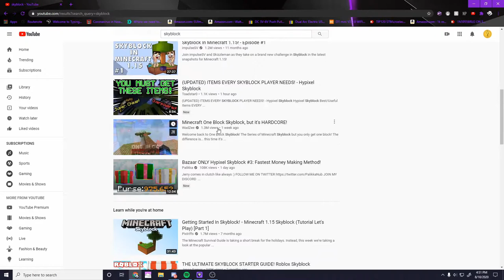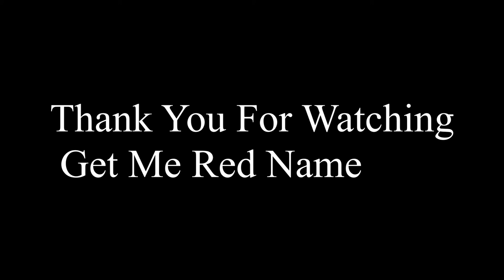How to unlock Bazaar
This is how you unlock bazaar on a new profile I hope this helps